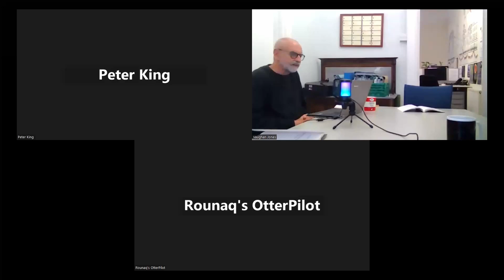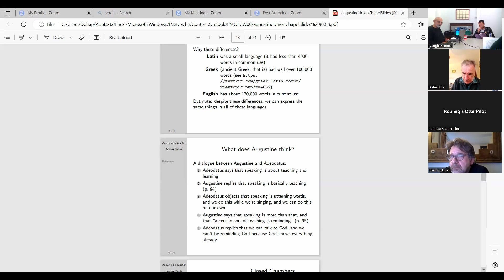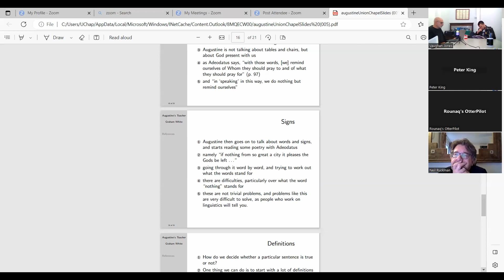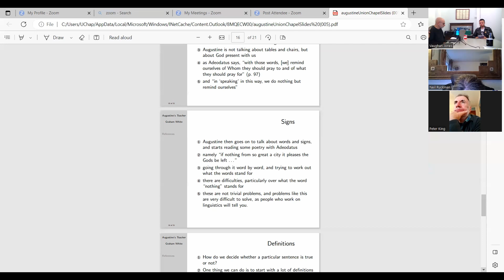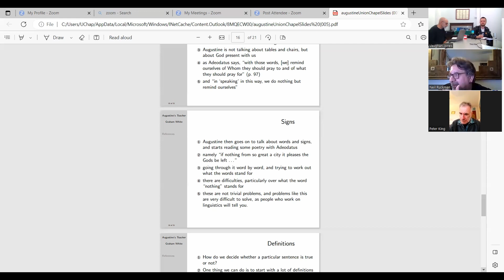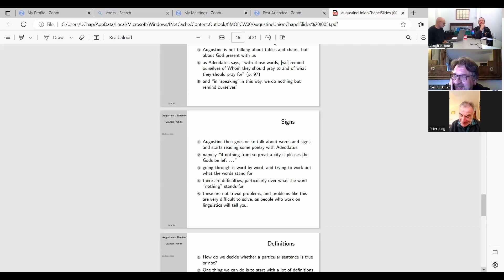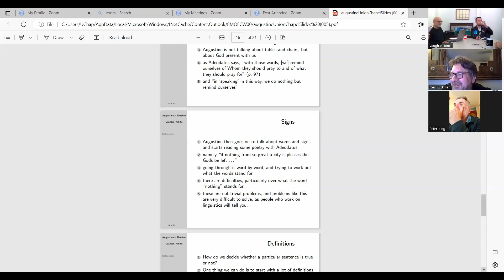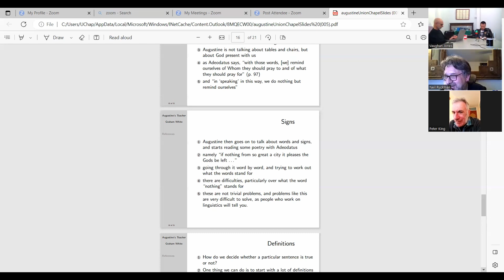Augustine's 'The Teacher' - Session 3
We study discussions between Augustine and his son Adeodatus around discernment of the truth in speech.